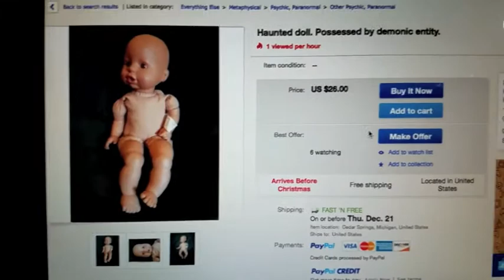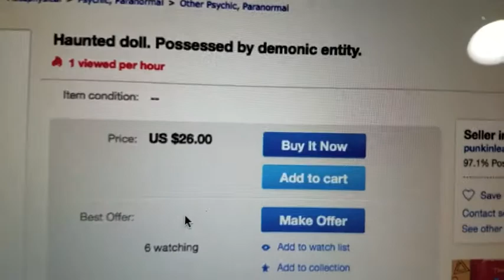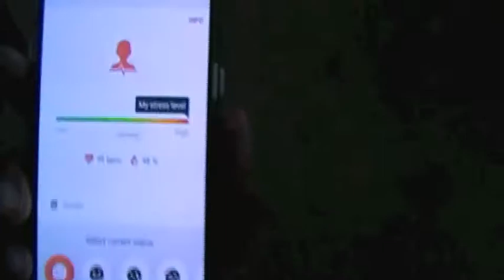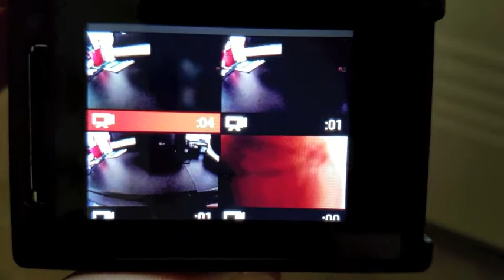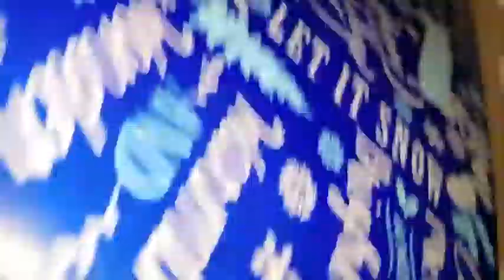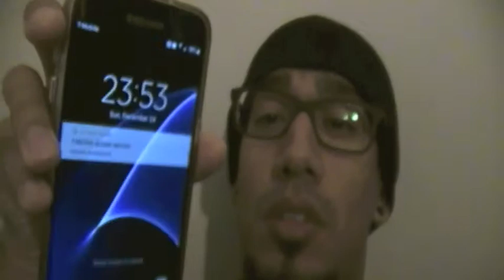Merry Xmas Bro!! (Possessed doll)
Bought my brother a possessed doll for Christmas!